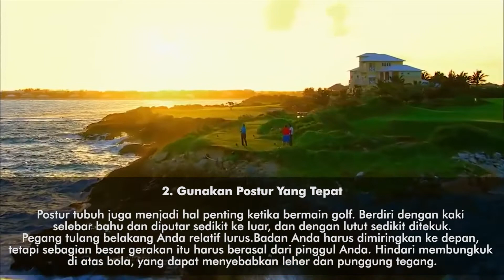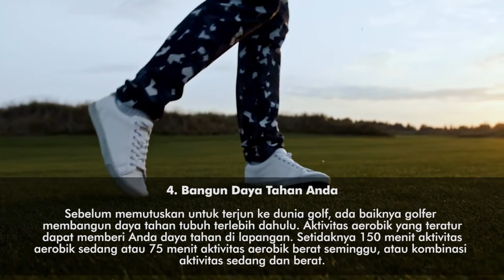Tips Bermain Golf agar Tak Mudah Cedera, Cocok untuk Pemula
Golf menjadi salah satu olahraga yang populer akhir-akhir ini. Olahraga golf lebih disukai karena suasananya lebih tenang. Hal tersebut karena salah satu yang dilatih dari olahraga ini adalah ketepatan dan latihan mental. Meskipun golf adalah olahraga berdampak rendah, namun seseorang tetap bisa cedera jika tidak berhati-hati.

Banyak cedera terkait golf adalah akibat dari mekanik yang buruk atau manuver yang berlebihan. Beberapa bagian tubuh yang bisa cedera karena golf adalah siku, pergelangan tangan dan tangan, serta bahu.
Berikut ini adalah 4 tips bemain golf yang harus diperhatikan golfer pemula